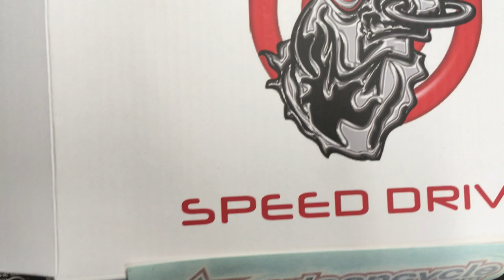Bullseye BMX Cassette 50th Anniversary Hubs New & Retro Products Review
Bullseye BMX 50th Anniversary Cassette Hubs,  Retro, Bullseye Wide Body Stem, Bullseye Sprocket, BMX Parts, BMX Bikes, Videos. Parts can be ordered at Americancycle.com aka ACEBMX. Very limited production. Hard to stock. BMX Product Reviews and Information.